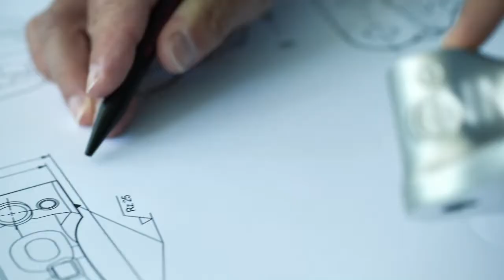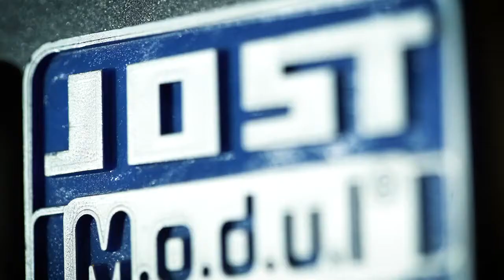Презентация поставщика JOST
JOST включает в себя продукты для производителей грузовиков и трейлеров, такие как седельные муфты или опорные лебедки, контейнерные технологии и осевые системы.
Группа компаний "ОМЕГА" является официальным дилером бренда: JOST, Rockinger, EDBRO.